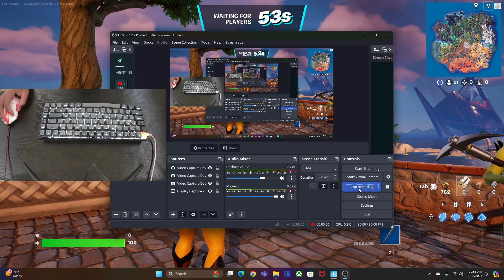Fortnite Wolverine 11 kill streak Gameplay🔥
Hello everyone it might be a while trying to make a deadpool and wolverine stop motion because I don't have the action figures for it I will try and seeif I can try and find them at the store because I'm pretty sure it's at gameshop maybe but anyways pls make sure you
1. like
3. turn the bell